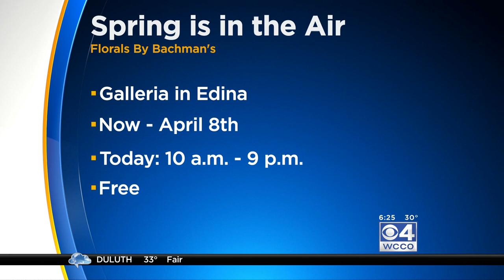Spring is in the Air Flower Show - Bachman's and Galleria - WCCO-TV - 3/28/2018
WCCO-TV's Ali Lucia broadcasts live from the Galleria and features the "Spring is in the Air" flower show presented by Bachman's. Ali interviews Dale Bachman, chairman and CEO of Bachman's, and Wendy Eisenberg, Galleria General Manager.